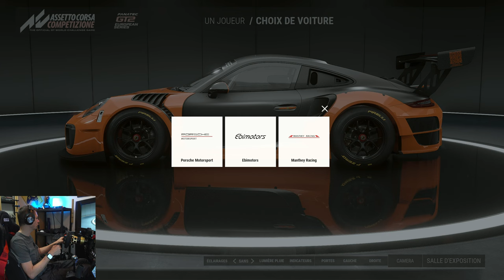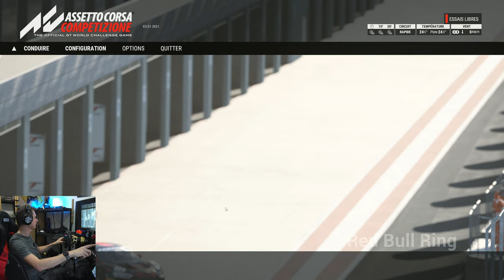ACC DECOUVERTE DLC GT2 : PARTIE 1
Salut,
1ere partie de découverte de ce DLC GT2 ET CIRCUIT RED BULL

🎮 PS5

🚁DJI AVATA